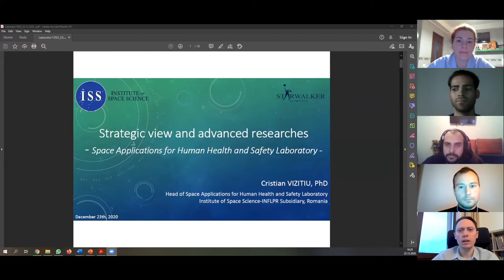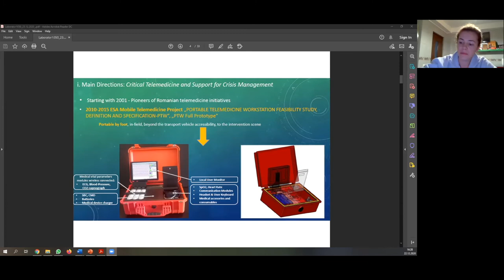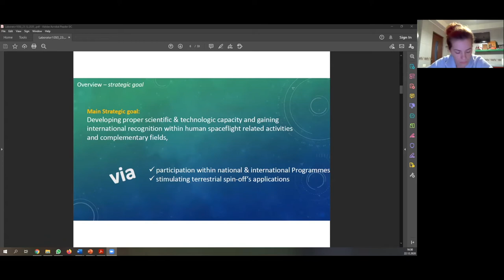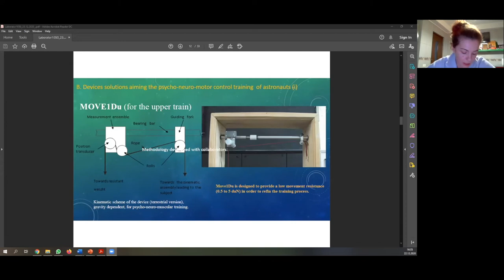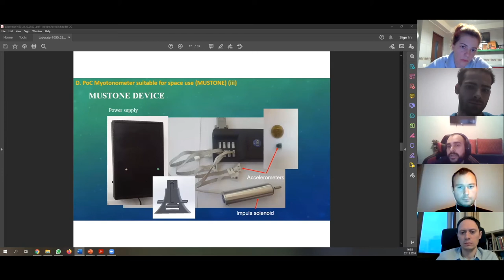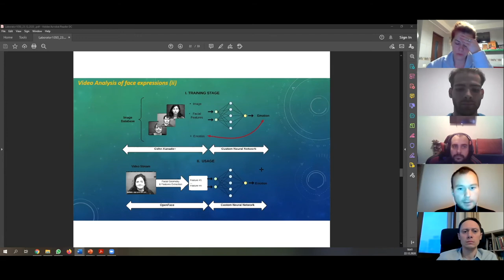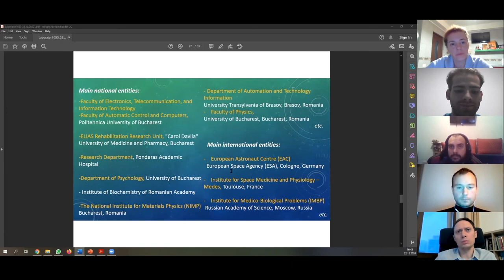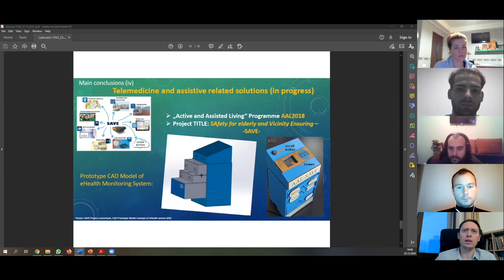Laboratorul de Aplicații Spațiale pentru Sănătate și Securitate